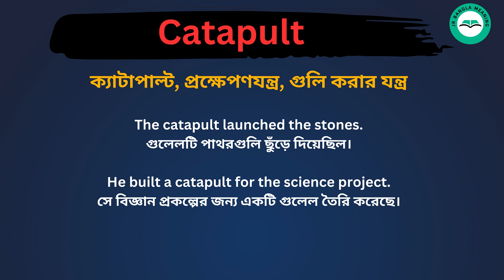Catapult meaning in bengali/Catapult শব্দের বাংলা ভাষায় অর্থ অথবা মানে কি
Catapult Meaning In Bengali
Catapult শব্দের বাংলা ভাষায় অর্থ অথবা মানে কি
Catapult Bangla Meaning